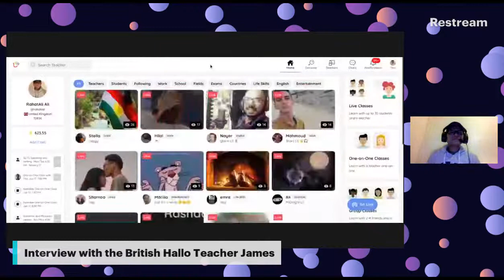RahatAli's LiveStream from the Hallo App: Interview with the British Hallo Teacher James